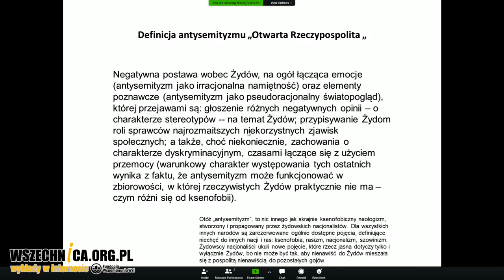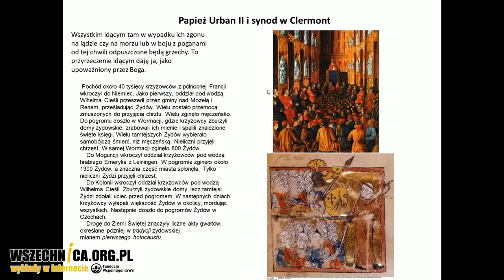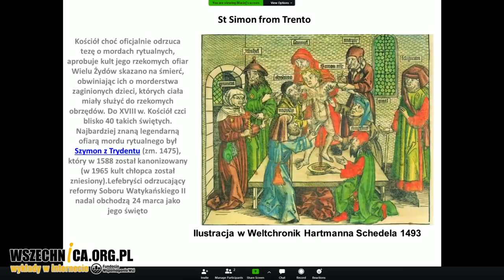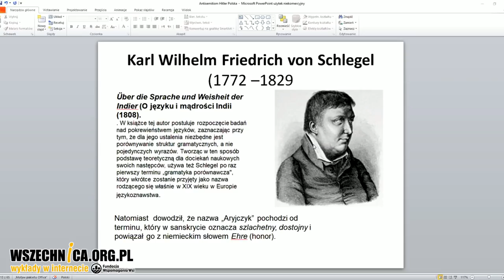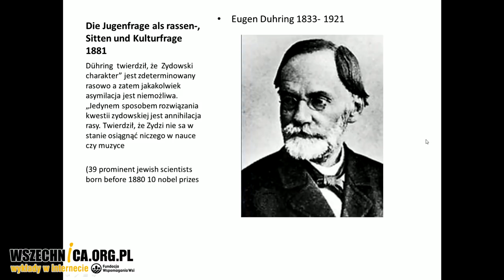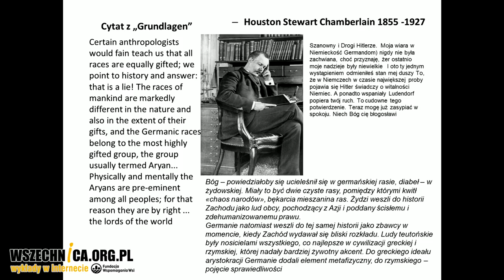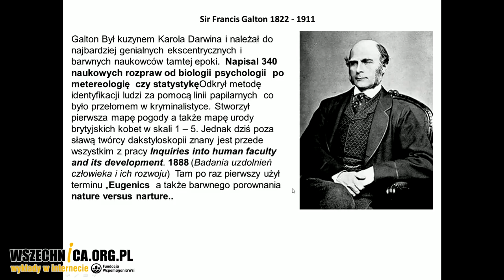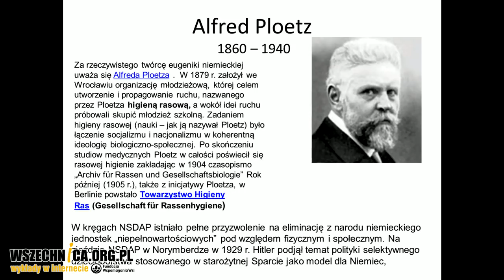Korzenie Holokaustu, cz. 1: antysemityzm i eugenika / Dr Maciej Kozłowski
Wykład dr. Macieja Kozłowskiego w ramach cyklu Korzenie Holokaustu, 16 kwietnia 2020 [1h23min]

Dr Maciej Kozłowski opowiada o dwóch ideach, które naziści wykorzystali jako uzasadnienie Zagłady. Pierwsza z nich to antysemityzm, a druga eugenika. Obie ideologie, które stanowią korzenie Holokaustu, ukształtowały się w XIX wieku. Zarówno jedna, jak i druga miała licznych zwolenników. Nie tylko w Niemczech, ale też w całym świecie euroatlantyckim.

Dr Maciej Kozłowski podczas wykładu opowiada o dwóch ideach, które stanowią korzenie Holokaustu. Pierwsza z nich to antysemityzm, a druga eugenika. Nastroje antyżydowskie pojawiły się już w pierwszych wiekach chrześcijaństwa, czego świadectwem są pisma Jana Chryzostoma, w których oskarżył wyznawców judaizmu o bogobójstwo. Począwszy od XI wieku ludność żydowską dotykały w Europie prześladowania, czego świadectwem były m.in. pogromy dokonywane podczas krucjat krzyżowych. Od początku XII wieku, po soborze laterańskim, w wielu krajach Żydzi musieli nosić oznaki na ubraniach. Nie wolno im się też było wszędzie osiedlać. Wówczas pojawiły się również pierwsze oskarżenia o mord rytualny. Ówczesna antyżydowskość miała jednak uzasadnienie religijne, nie etniczne.

Antysemityzm we współczesnym rozumieniu pojawił się w Oświeceniu. Towarzyszyły mu narodziny pojęć obywatela i narodu. Jego źródła tkwią również w poglądzie o nierówności ras ludzkich, o czym w połowie XIX w. pisał Francuz Arthur de Gobineau. W Niemczech antysemicki charakter miał ruch folkistowski, który uważał Żydów za zagrożenie dla niemieckości. Eugene Duhring jako pierwszy sformułował tezę, że żydowski charakter determinuje nie kultura, ale rasa. Antysemityzm był również popularnym poglądem wśród europejskich elit intelektualnych, czego przejawem była m.in. sprawa Dreyfusa we Francji. Wśród ludu furorę robiły sfabrykowane przez rosyjską policję polityczną „Protokoły mędrców Syjonu”.

Eugenika narodziła się w XIX wieku. Za jej twórcę uznaje się Francisa Daltona (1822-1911). Wybitny uczony (był prekursorem daktyloskopii i meteorologii) głosił pogląd, że do prokreacji powinno się zachęcać jednostki najbardziej wartościowe, a inne zniechęcać. Pseudonaukowy nurt zyskał bardzo wielką popularność, co zaczęło się przekładać na prawodawstwo w wielu krajach. W Stanach Zjednoczonych przymusowej sterylizacji poddawano osoby chore umysłowo, cierpiące na choroby dziedziczne, rdzennych mieszkańców czy więźniów. Zarówno eugenika, jak i antysemityzm zostały przyjęte do programu niemieckiego ruchu nazistowskiego. Dlatego dr Kozłowski wskazuje obie ideologie jako korzenie Holokaustu.

* Prezentacja, która towarzyszy prelekcji, została przygotowana przez autora.

Dr Maciej Kozłowski –  były ambasador Polski w Izraelu, przez dwanaście lat był pełnomocnikiem ministra spraw zagranicznych ds. polsko-żydowskich, z wykształcenia jest historykiem, zajmował się sprawami drugiej wojny światowej w swojej pracy doktorskiej i w innych badaniach, obecnie jest wykładowcą w Collegium Civitas, gdzie prowadzi wykłady o Holokauście